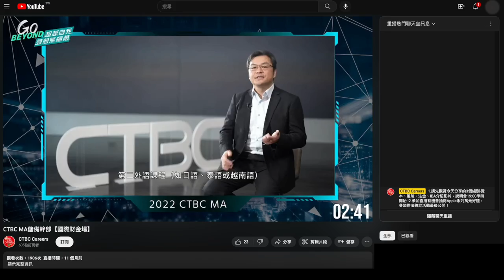倒帶2022 IRM這檔事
我們的國際法金菁英 立足台灣，放眼世界。中信銀行持續提供創新的法人金融產品及完整專業的金融服務，我們有紮實穩健的培訓規劃及專業養成制度。成為 IRM，你可以在培訓期間直接面對國際市場，累積業務實戰經驗，同步培養第二外語專長，創造出不同凡響的海外職涯。
歡迎願意挑戰海外業務工作、高抗壓、有韌性、和別人不一樣的你，加入我們的行列，擁抱與眾不同的國際金融職涯！

►►【2023 IRM計畫線上直播說明會】
免費報名參加即有機會抽得國際來回機票!! 報名連結：
🔸3/07(二) 19:00-20:00 (台北時間) 職線走向世界 ─ CTBC IRM
🔸3/14 (二) 10:00-11:00 (台北時間) 海外職涯大解密
📢金融業界唯一的三年跨國業務人才儲備計畫｜履歷收件至3/20截止